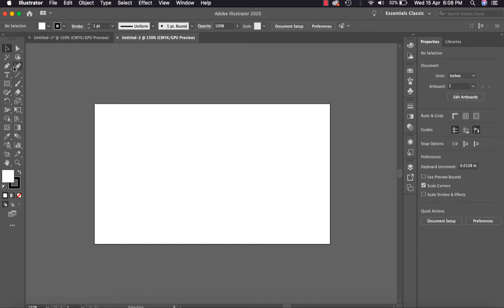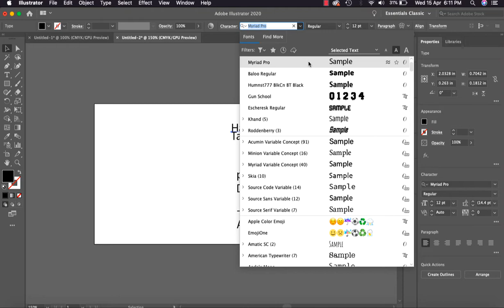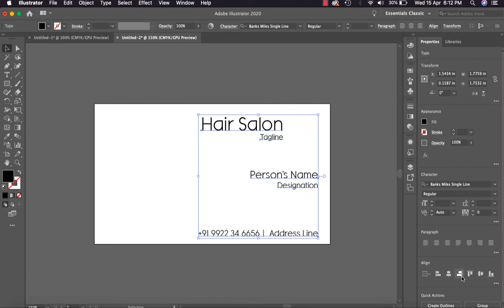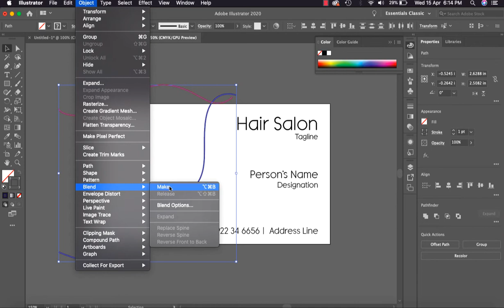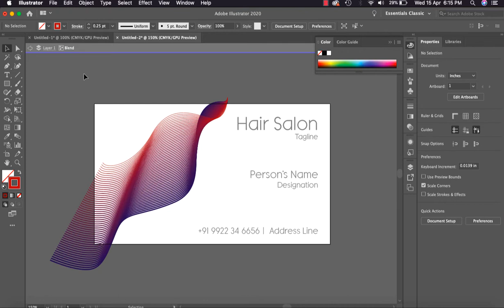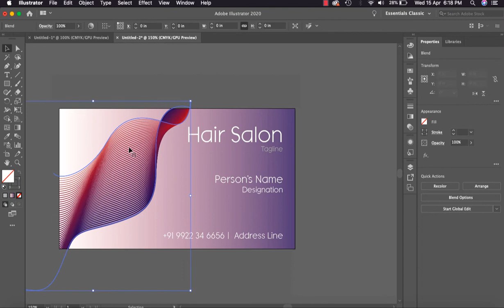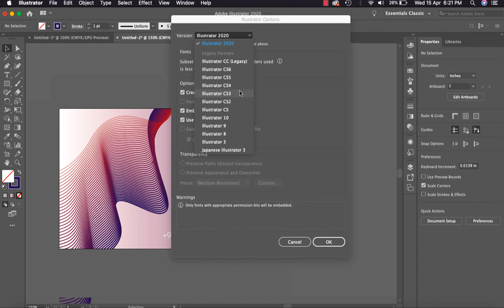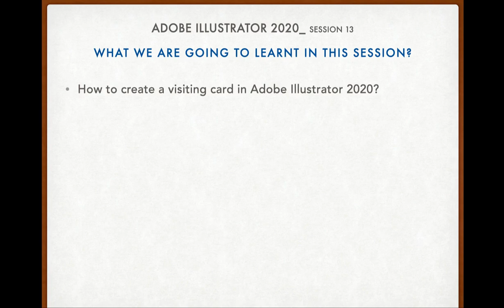adobe illustrator tutorial | part 13 | visiting card design in illustrator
In this tutorial you will learn about the designing an attractive visiting card in Adobe Illustrator.
Adobe Illustrator is world's one of the best digital artwork application. It is widely used in Graphics Designing Industry.
Keep watching this easy and simple tutorial and increase your skills.

This Adobe Illustrator is a syllabus of BSc in Animation Degree Course.